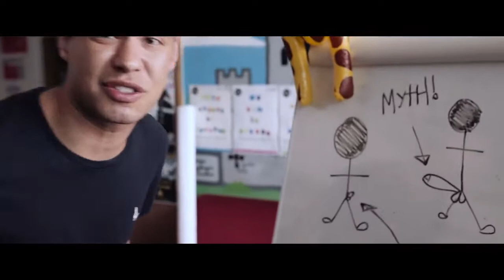Jordon the Ego - Kaleidoscopes